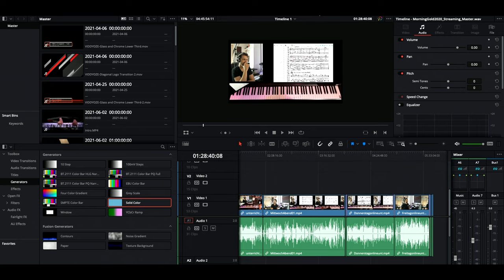iFootage Shark Slider Nano: Erster Einsatz, Videoschnitt, Klavierimprovisation - Vlog 86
Dieser Vlog zeigt meine Tätigkeit als Berufsmusiker, Klavierlehrer und Musikproduzent. Wöchentlich kommt eine neue Folge.

Kapitel:

0:00 Intro
0:34 Im Studio: Status Update, neuer iFootage Slider und erster Einsatz
1:06 Klavierimprovisation am Korg Kronos

Johannes Böhm:

Professioneller Klavierunterricht online via Skype, Zoom, FaceTime und vor Ort in Würzburg, Bamberg. Professioneller Pianist, Keyboardist. Mehr Infos auf der Hompage